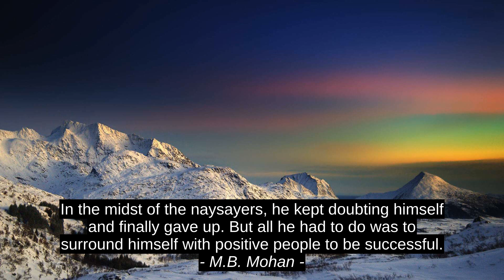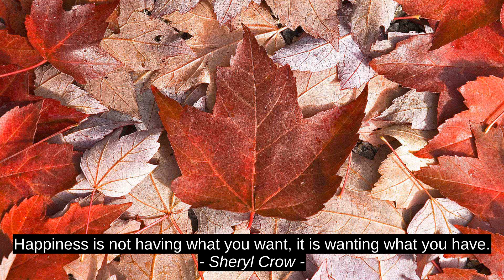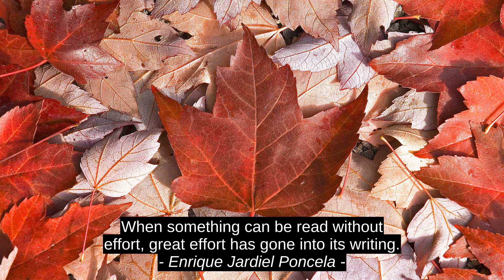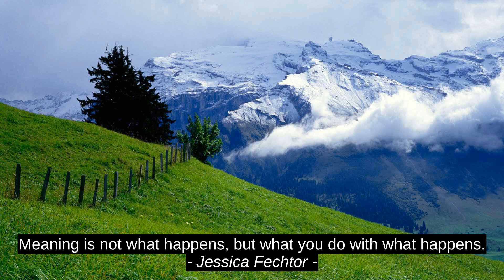Vera Nazarian Top 10 Inspirational Cites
Jessica Fechtor, Charles Mingus, Enrique Jardiel Poncela, Lana M. H. Wilder, Sheryl Crow, George S. Patton Jr., R.J. Anderson, Arthur Conan Doyle, M.B. Mohan, Vera Nazarian, top, best, inspiration, quotes, success, citation, motivation